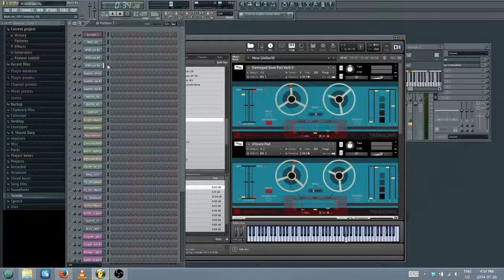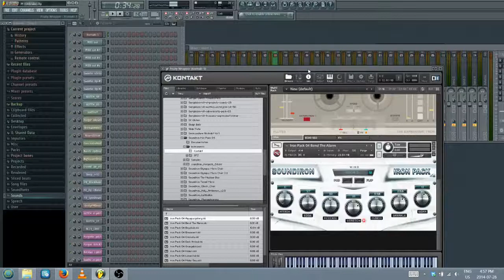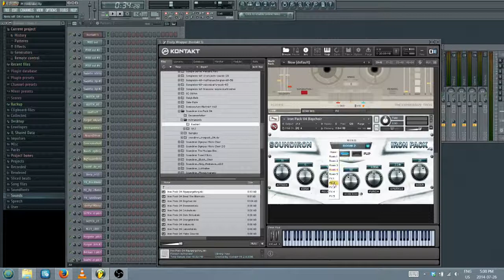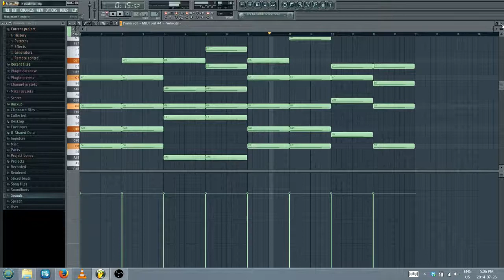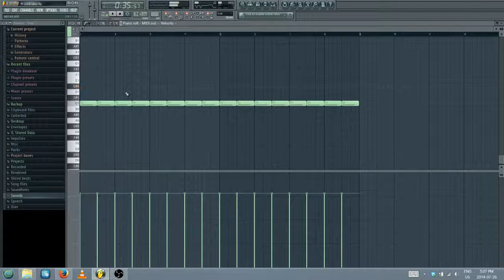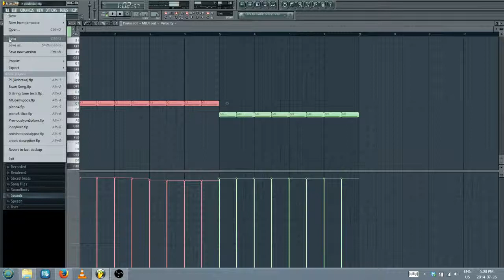Unbrake writing for youtube - 12 / 23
Writing for RollPlay Swan Song. Unbrake? y/n :]